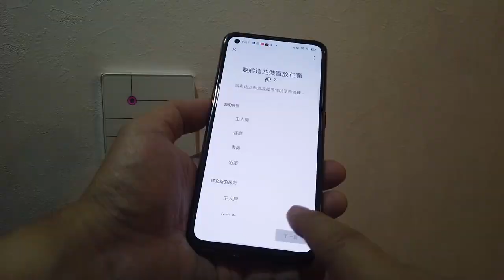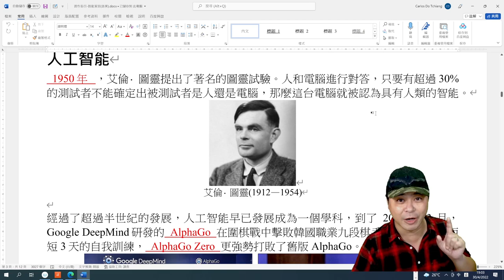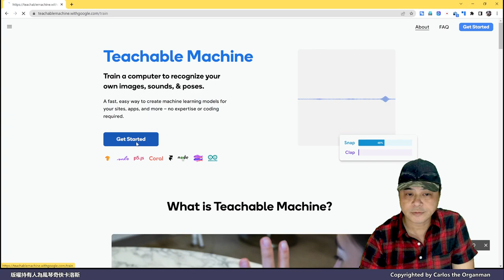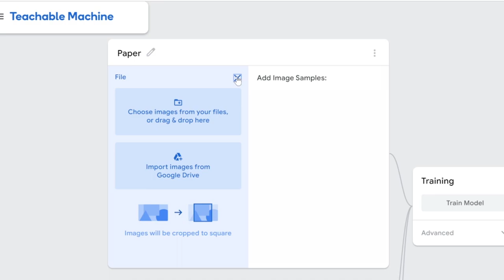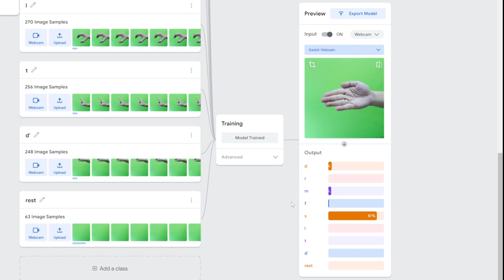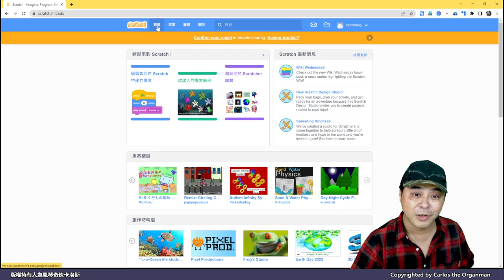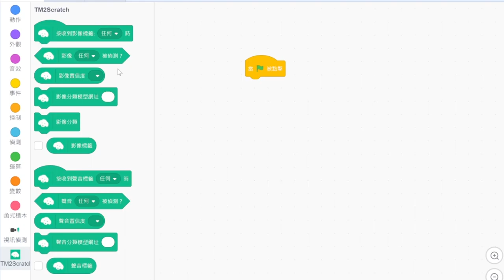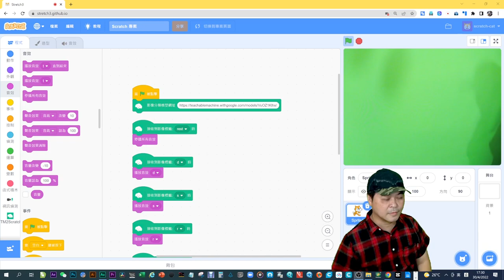【人工智能應用】智能辨認高大宜手號啟動鋼琴聲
卡洛斯每週一STEM，開始了學習人工智能一段時間，還是初哥的我膽粗粗啟動了這個人工智能系列，仍是老樣子希望抛磚引玉。綜合了小學音樂老師的素求，這次使用了Teachable Machine這個平台學習高大宜的手號，並使用Scratch把辨識結果發出相對的鋼琴聲音符，希望可以提高小學音樂教育的歌唱訓練，同時讓打算學習人工智能操作的同工得其門而入。